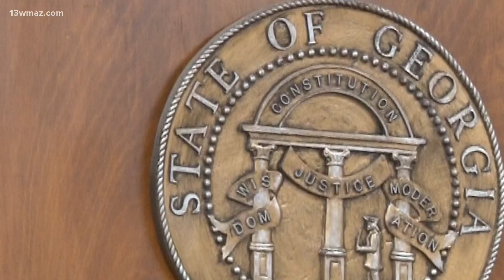Judge decides two Macon-Bibb sheriff candidates are disqualified from running in May election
Ron Rodgers and Marshall Hughes attempted to appeal it on Tuesday in Superior Court